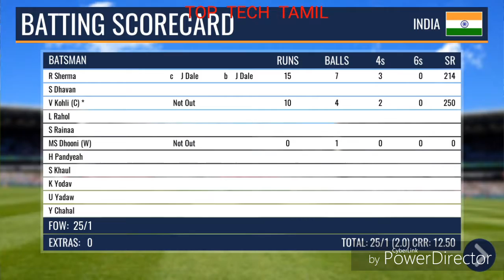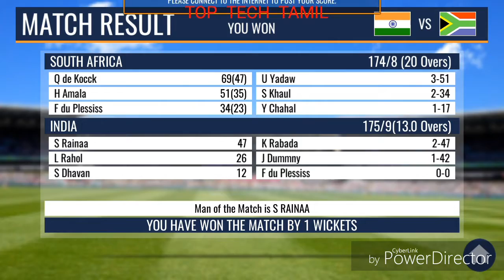ASIA CUP IND VS PAK TGMG GAMER cricket wcc3 tamil tamil gaming தமிழ்